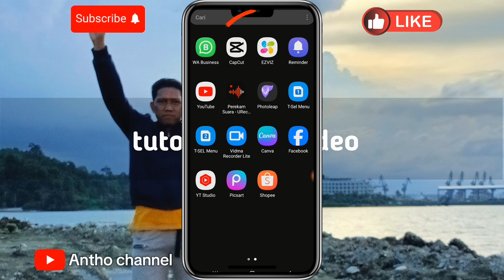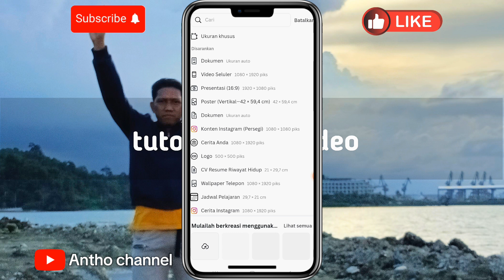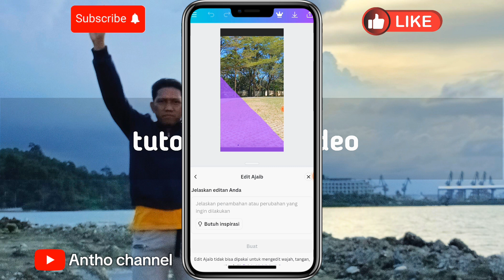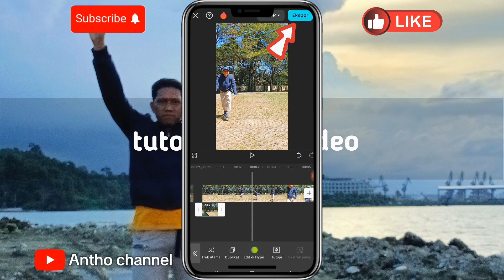Mudah⁉️cara edit video efek terjatuh di air | tutorial edit video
Kali ini teman teman kita belajar bersama bagaimana cara edit video efek terjatuh di air dengan memakai apk capcut di kolaborasikan dengan apk canva,
selain memakai apk canva...edit seperti ini juga bisa menggunakan apk photoleap dan firefly.adobe.com
Di editing berikut nya akan kita coba memakai nya
Kalau ada kesalahan atau masukan dari teman teman bisa di tulis di kolom komentar..terima kasih